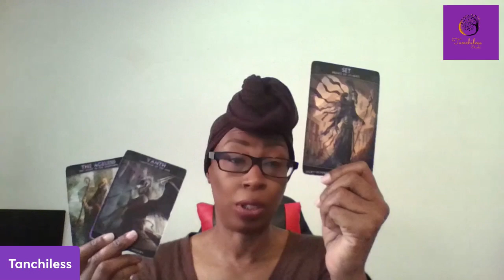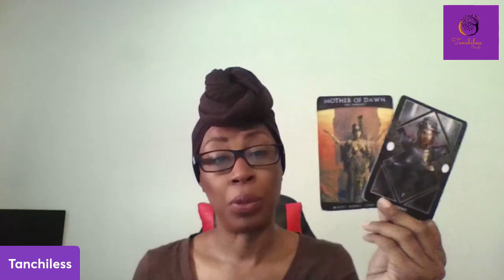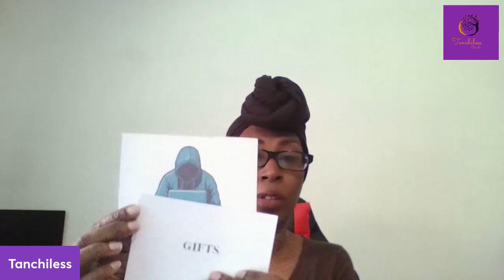Taylor Casey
for spirituai items or to book a reading.

Here we will be looking into cases of missing and victimized persons. I am not a psychic I am an oracle reader. I only bring forward the messages given to me through the ancestors via the cards. Any information or messages given here is considered alleged and everyone is innocent until proven guilty.
If you would like to give or add information regarding a case please do so in the comment section or on my facebook page comment section.